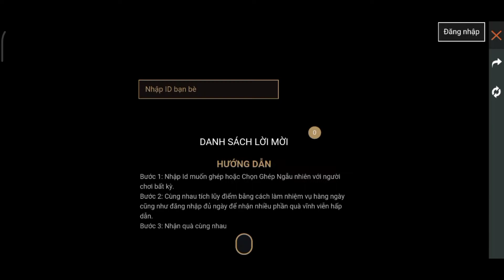🔥𝐌𝐲𝐬𝐭𝐞𝐫𝐲 𝐬𝐡𝐨𝐩 11.0 𝐂𝐨𝐧𝐟𝐢𝐫𝐦 𝐃𝐚𝐭𝐞🔥|| Onepunch man & Genos😱||Upcoming event & updates||Garena free fire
1.🇮🇩Garena Free Fire Indonesia Live
2.🇧🇷Garena Free Fire Brazil Live
3.🇮🇳Garena Free Fire India Live
4.🇸🇬Garena Free Fire Singapore Live
5.🇹🇭Garena Free Fire Thailand Live
6.🇻🇳Garena Free Fire Vietnam Live